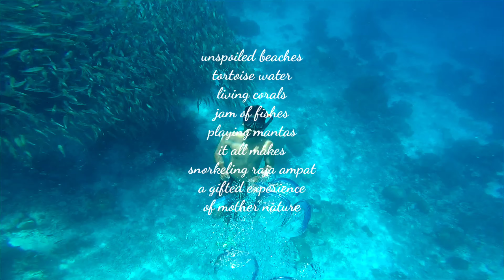raja ampat snorkeling jewel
prestine beach with crystal clear water home to fishes fishes and fishes. raja ampat is truly a germ of the equator